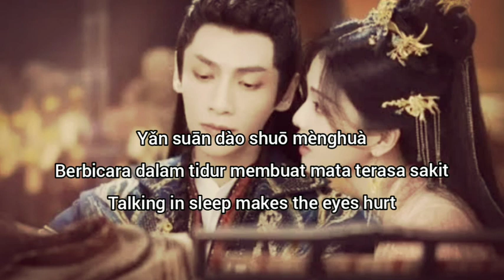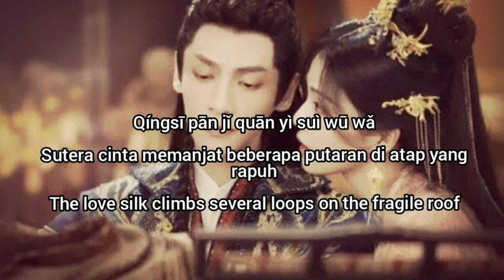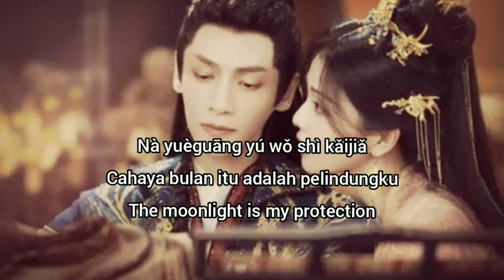Zhang Bichen Ft Mao Buyi - Black Moonlight " OST Till The End Of The Moon " (Sub Indonesia Chi Eng)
Title : Hei Yue Guang
Singer : Zhang Bichen Ft Mao Buyi
Ost Cdrama " Till The End Of The Moon "

If the Video or Audio owner wants me to delete it, I will delete it immediately